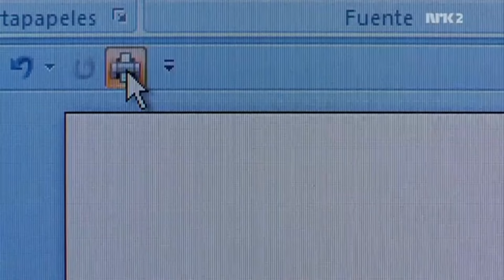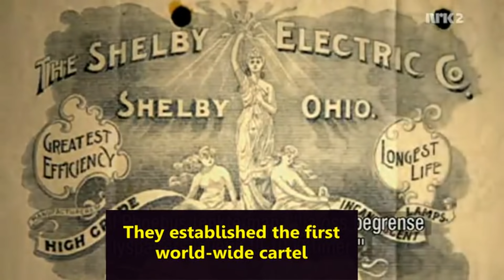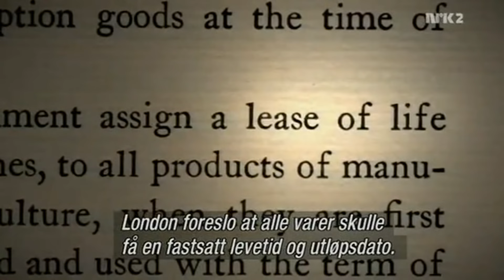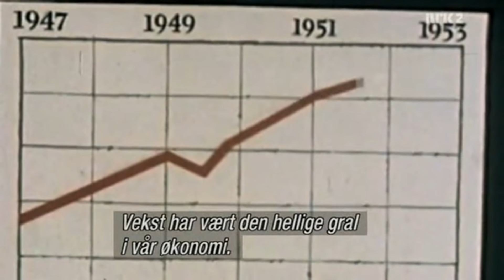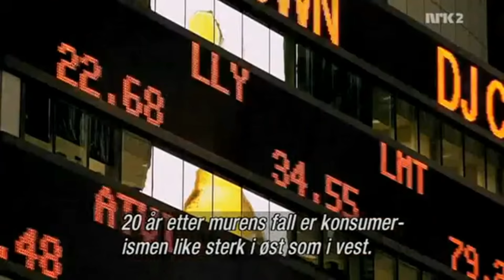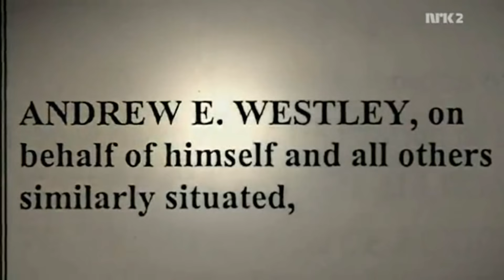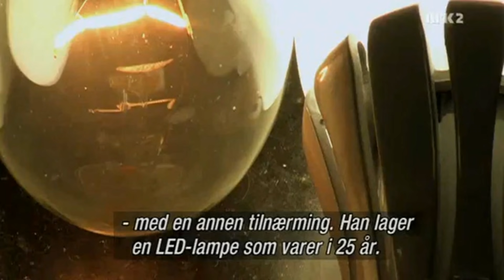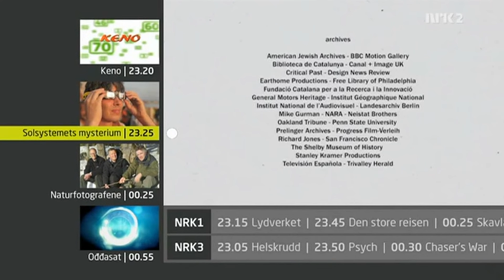The Light Bulb Conspiracy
Planned Obsolescence is the deliberate shortening of product life spans to guarantee consumer demand. As a magazine for advertisers succinctly puts it: “The article that refuses to wear out is a tragedy of business “ - and a tragedy for the modern growth society which relies on an ever-accelerating cycle of production, consumption and throwing away.

THE LIGHT BULB CONSPIRACY combines investigative research and rare archive footage to trace the untold story of Planned Obsolescence, from its beginnings in the 1920s with a secret cartel, set up expressly to limit the life span of light bulbs, to present-day stories involving cutting edge electronics (such as the iPod) and the growing spirit of resistance amongst ordinary consumers.

This film travels to France, Germany, Spain and the US to find witnesses of a business practice which has become the basis of the modern economy, and brings back disquieting pictures from Africa where discarded electronics are piling up in huge cemeteries for electronic waste.

Economists and environmentalists believe that the growth society as we know it is unsustainable in the long run and that Planned Obsolescence needs to become a thing of the past, as it is impossible to combine the limitless consumption of resources with a finite planet. But what are the alternatives? The film offers thought-provoking analysis by thinkers working on ways of saving both the economy and the environment, and presents hands-on stories showing entrepreneurs putting new business models into practice.